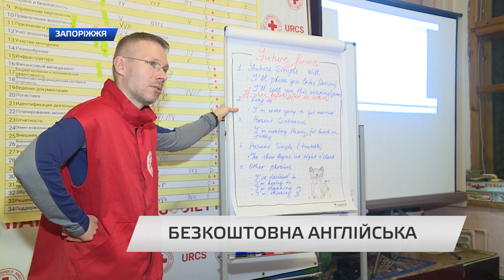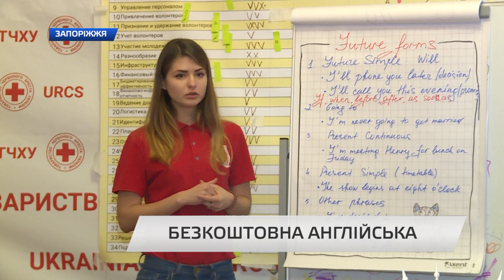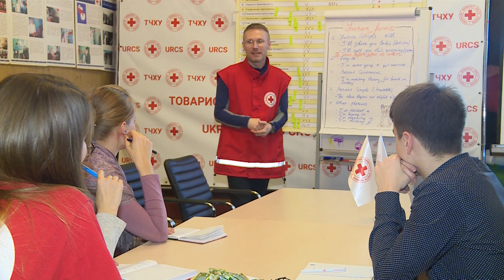Безкоштовна англійська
Безкоштовна англійська.  в Запорізькій обласній організації Товариства Червоного Хреста організований розмовний клуб, де двічі в тиждень можна не лише поліпшити навички в розмовній мові, але і підвищить знання англійської граматики. Подробиці в нашому сюжеті